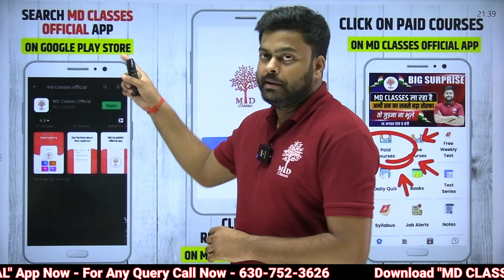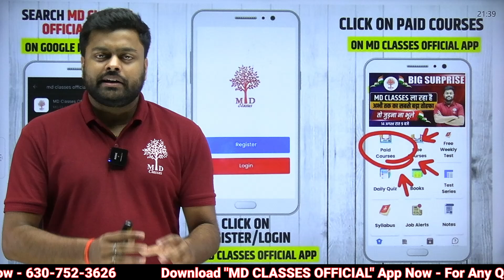🔥MD Classes Biggest Announcement | MD Classes के सभी कोर्सेज को सिर्फ 99/- में कैसे ज्वाइन करे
➖➖➖➖➖  👇 Playlists Section👇   ➖➖➖➖➖